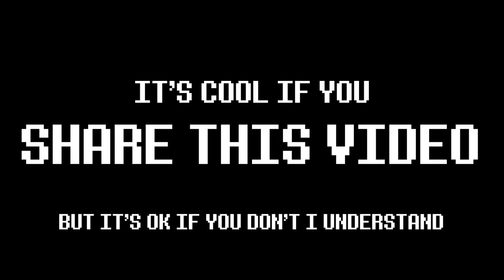Dj CUTMAN 💀 SKELETON RAP (ft. Sans Undertale)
Dj CUTMAN brings us something really special... for some reason. An Undertale inspired rap song that is also a funky remix of Sans' theme! Dj CUTMAN has been working with Mega Ran a lot recently, and the nerdcore rapper is clearly having an influence on the DJ (for better or worse :)

Hope you enjoy this fun little Skeleton Rap! Our new Pokemon album ULTRABALL drops on December 15th, and we've got a bunch of Sonic the Hedgehog spotlights between now and then. Thanks for making 2017 our biggest year yet!

If you prefer (good) rapping, check out Mega Ran